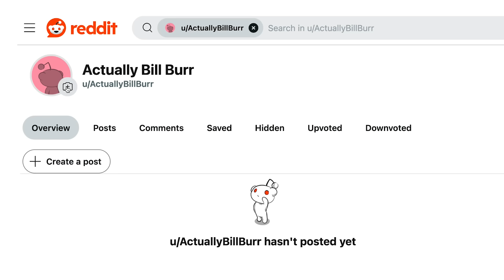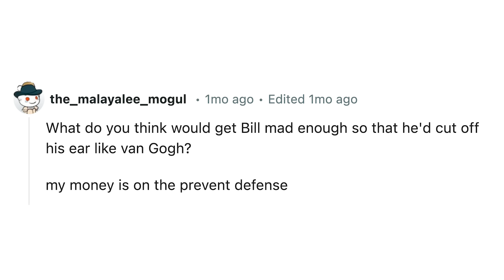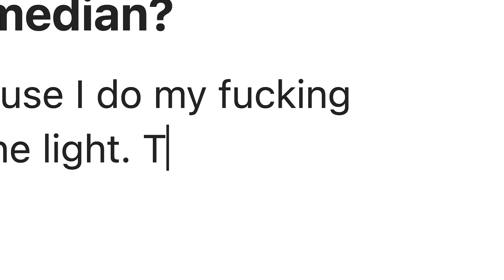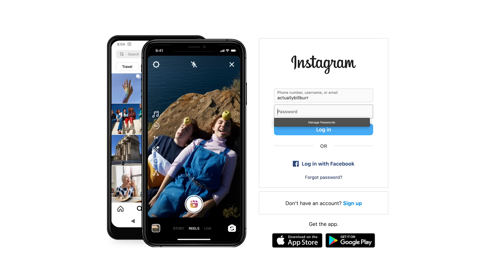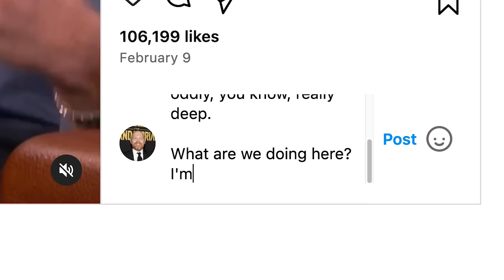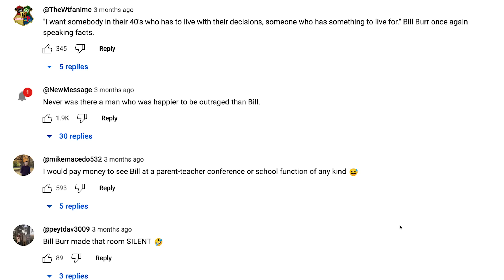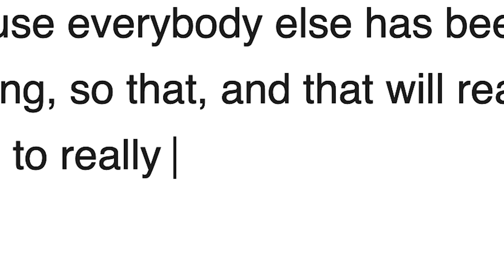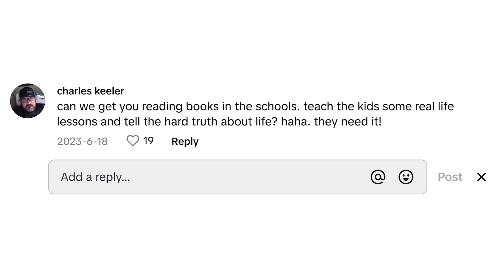Bill Burr Replies to Fans Online | Actually Me | GQ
On this episode of Actually Me, Bill Burr goes undercover online and replies to real comments from fans on Twitter, Instagram, Reddit, YouTube, TikTok and more. Why is he referred to as a comedian's comedian? When is his next special dropping? Why did he take up piloting helicopters?

Director: Kristen DeVore
Director of Photography: Grant Bell
Editor: Robby Massey
Guest: Bill Burr
Producer: Sam Dennis
Line Producer: Jen Santos
Production Manager: James Pipitone
Production Coordinator: Elizabeth Hymes
Equipment Manager: Kevin Balash
Talent Booker: Paige Garbarini
Camera Operator: Nick Massey; Lucas Vilicich
Sound Mixer: Cassiano Pereira
Production Assistant: Liza Antonova; Shenelle Jones
Stylist: Lauren Preston
Hair & Make-Up: Vanessa Rene
Post Production Supervisor: Rachael Knight
Post Production Coordinator: Ian Bryant
Supervising Editor: Rob Lombardi
Assistant Editor: Billy Ward

00:00 It's Actually Bill Burr
00:31 Adidas
01:11 Van Gogh
01:40 Prevent Defense
02:36 Stah Wahs
02:49 Quora
03:05 Comedian's Comedian
03:26 Boston Sports
04:24 Next Special
04:46 Jon Lovitz
05:18 Dr. Phil Live
05:51 Football
06:27 Twitter
06:37 Mandalorian
07:08 Donald Trump
07:53 PTA
08:07 Wikipedia
08:56 Flailing at 23
10:02 Helicopters & Drums
10:29 TikTok